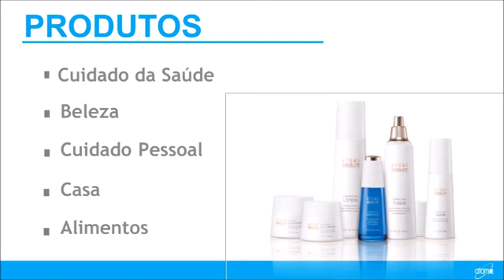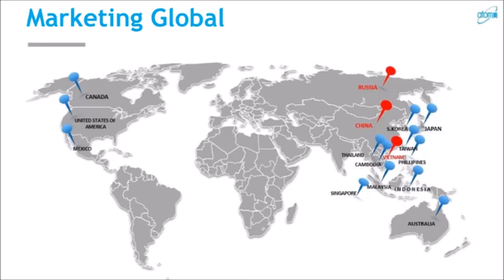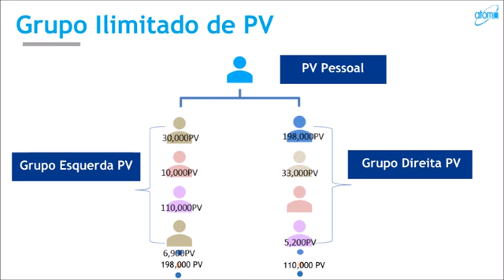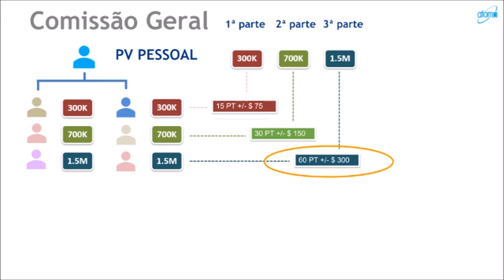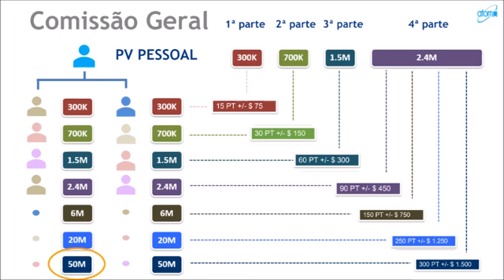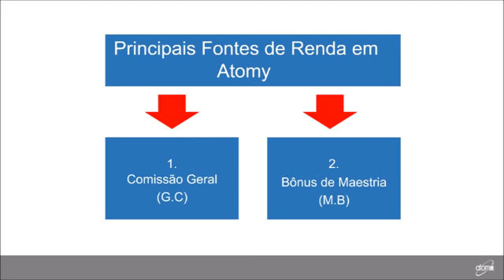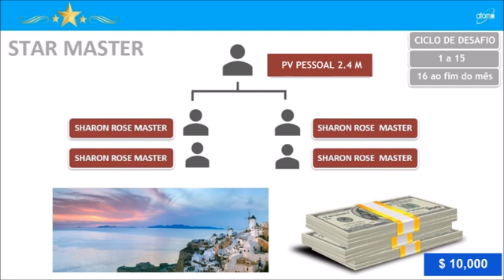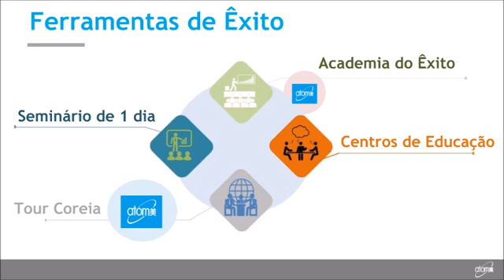CADASTRE GRÁTIS NA ATOMY COM A MAIOR EQUIPE DO BRASIL NESTE LINK ABAIXO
Todos os produtos Atomy são de qualidade absoluta a preço absoluto.

Gostaria de obter produtos Atomy a preço de membro?

✍️ ASSOCIAÇÃO GRATUITA.
**SEM Compra Obrigatória
**SEM recompra mensal
** SEM a necessidade de sair e vender
** NÃO são necessárias referências
**SEM Perda de Pontos
**SEM limites de nível
**SEM ter que pagar pelo treinamento
GANHE POR SUAS COMPRAS
GANHE POR RECOMENDAR
VOCÊ GANHA Por registrar outros.

OBTENHA UM CÓDIGO GRÁTIS.